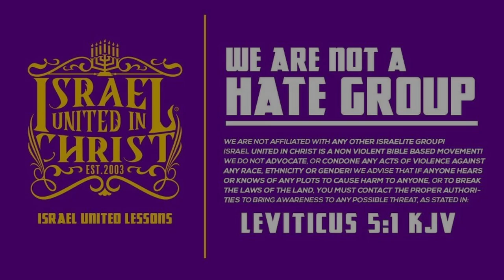Blacks and Hispanics HATE Correction!